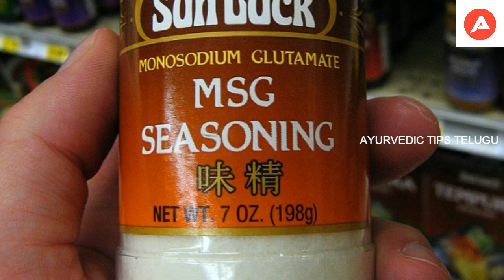E631 Foods Facts In Telugu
Watch: E631 Foods Facts In Telugu